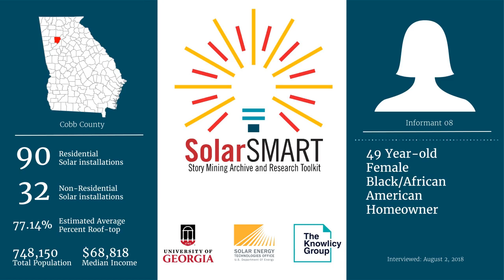SolarSMART Interview - SEA-COBB-INF08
SolarSMART Interview conducted on 8/02/2018 with a 49 year old black or African American female, homeowner from Cobb County, Georgia.